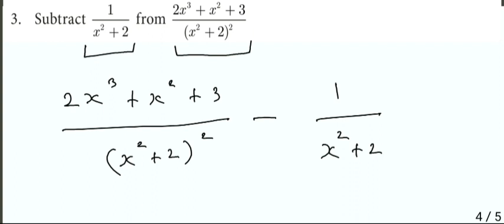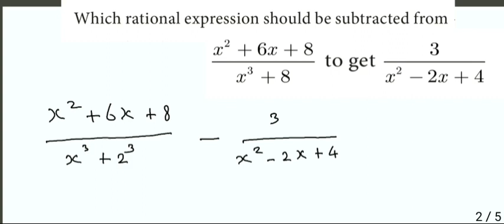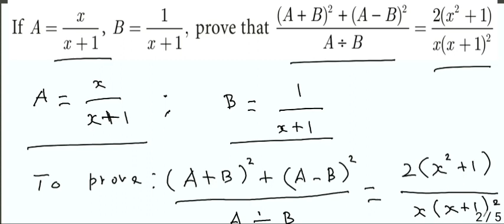10th Maths Exercise 3.6 All Questions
10th standard Maths
Exercise 3.6
All Questions